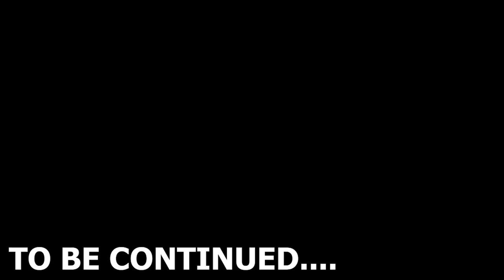Doraemon become Evil Nun 😱 I Escaping As Evil Nun In Granny Chapter 2 With Doraemon & His Friends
Music Credit - TV asahi Corporation
Characters Credit - TV asahi Corporation

Doraemon become ghost 😱 I Huggy Wuggy Monster Vs Doreamon and friends I  Doraemon Granny I Granny

Searching nobita in the twins house with doraemon and friends I Doraemon Granny I Granny

Granny Ka Beta Chucky Banke Kiya Sewer Escape | Escaping As Chucky In Granny 2 With Doraemon&Friends

Shinchan And Nobita Selling Mobile 😱 || 😂 Funny game Roblox Tech Store

Aaj Hum Ban Gye Siren Head | Escaping As Siren Head In Granny Chapter 2 With Doraemon & His Friends

SHINCHAN MET GRANNY SHORT FILM : ग्रैनी | HORROR GAME GRANNY 3 : SLENDRINA || MOHAK MEET

Shinchan and Doraemon Escape Granny House With Boat || Shinchan Granny Gameplay || Very Funny 🤣

Doraemon and friends new house in minecraft I shinchan minecraft I doraemon minecraft I granny

Evil Nun Door Escape Vs Doraemon And Friends I Doraemon Vs Granny I Doremon Versus Granny I #2

Granny Chapter 2 Door Escape Vs Doraemon And Friends I Doraemon Vs Granny I Doraemon Versus Granny

DORAEMON MET BITWA SHORT FILM : ग्रैनी | HORROR GAME GRANNY 3 | GADGET SCI-FI || MOHAK MEET

Granny Farm full gameplay | Kya Desi bitwa granny ke Farm house bhag payega?

Pennywise Banke Kiya Train Escape | Escaping As Pennywise In Granny 3 With Doraemon And His friends

Doraemon and friends save nobita from Mr meat house I Doraemon Granny I Granny

Escaping As Hulk In Granny vs Escaping As Slenderman In Granny Chapter 2 With Shinchan And Nobita

Evil Nun Banke Kiya Helicopter Escape | Escaping As Evil Nun With Doraemon & Friends In Granny 2 |

Granny kidnap doraemon and his friends I Granny door Escape I Granny vs Doraemon I #1

granny

Your queries-
techno gamerz
granny
granny 3
granny game
doraemon
techno gamer
Pennywise
siren Head
harsh gamerz
granny grandpa
doraemon granny
granny chapter 2
techno gamers
doraemon granny
doraemon granny game doraemon game
mohak meet
dk dost
Helicopter
granny chapter 3
mohak meet
Huggy wuggy vs Doreamon And His Friends
Doraemon New Episodes
technical aj gamer
doraemon granny
doraemon
granny
doraemon game
granny doraemon
doraemon bhoot
doraemon doraemon
granny game
doraemon versus granny
granny grandpa
granny chapter 2
techno gamerz
slendrina
granny 2
evil Nun
dk dost
harsh gamerz
doraemon granny
mohak meet
granny granny
bhoot
granny chapter 3
desi hunter ninja
granny doraemon
doraemon granny
game
doraemon game
doraemon granny game
granny versus doraemon
nobita
doraemon vs granny
nobita granny
granny chapter 1
granny nobita
doraemon wala game
doraemon and granny
mohak meet
granny chapter 3
doraemon gana
doraemon games
bhoot wala doraemon
doraemon aur granny
granny and doraemon
doraemon movie
technical aj gamer
nobita shizuka
granny granny
nobita doraemon granny
shizuka
bhoot doraemon
doraemon ka game
doraemon doraemon doraemon
granny cartoon
granny house
granny chapter 3 escape
doraemon game doraemon game
granny video
granny vs doraemon nobita shizuka jiyan suniyo
granny chapter 2 doraemon
doraemon new episodes
doraemon granny new episode
granny vs doraemon nobita
doraemon new episodes
harsh gamerz granny vs doraemon
granny kidnap doraemon and his friends
granny is doraemon
world best episode of doraemon
doraemon in hindi new episodes
doraemon granny chapter 2
granny vs doraemon friends
granny is doraemon
doraemon granny 3
doraemon new episodes 2018
shinchan new episode
shinchan
shinchan funny episodes
gaming with demon
shinchan gaming
tyro gaming
nobita gaming
tyrro gaming
frostbite gaming
voice reveal tyro gaming
tyro gaming voice reveal
tyro among us
mohak meet
mohak meet granny
dk dost
dk dost 2.0
granny dk dost
dk dost new game
granny 3 dk dost
dk dost granny 3
dk dost shiva and kanzo
dk dost new horror game